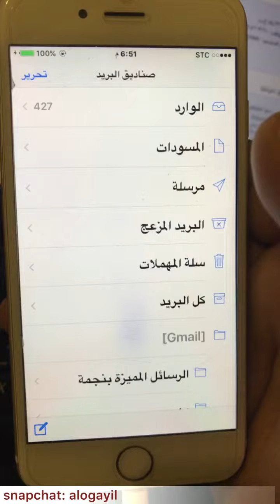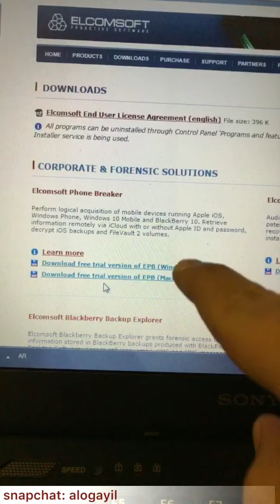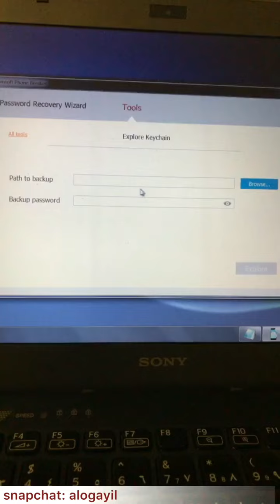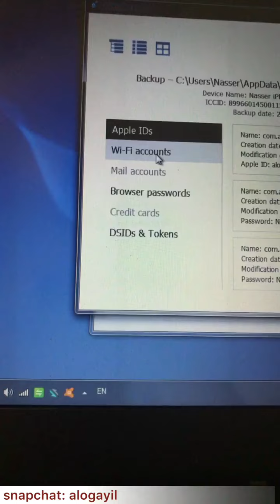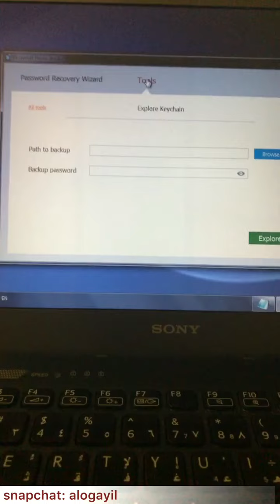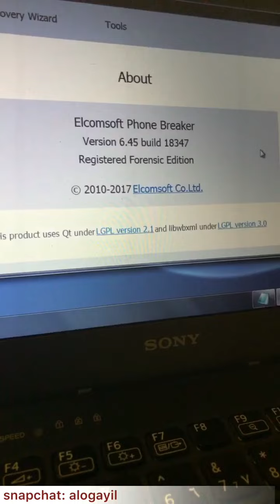الطريقة الفعاله لمعرفة بيانات الايكلاود والتطبيقات والايميلات المفقوده بشرط ان يكون الجوال مفعل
السيريل نمبر :
EPPB-227-T4Z6P-RC6K0-20KLX-LYPCE